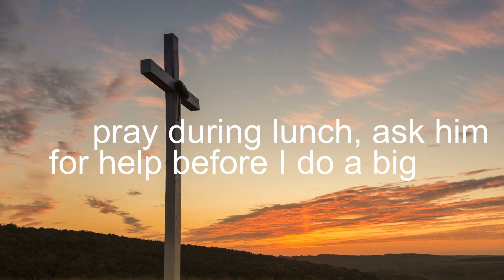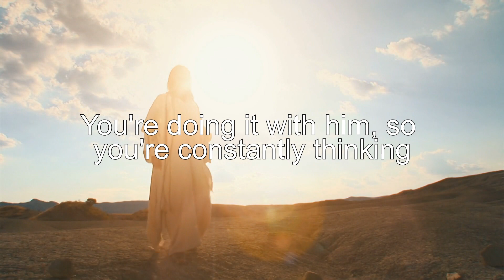How to Bring Christ Into Your Daily Business